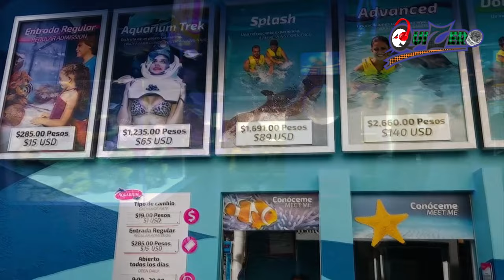3. Lugares Para Visitar en Cancún - Serie Rivera Maya / Cancún Quintana Roo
En nuestro tercer capitulo buscaremos algunos de los lugares mas populares para pasar en familia diferentes al mar o a la playa. Pasaremos por lugares temáticos, centros comerciales, atracciones mecánicas, miradores, museos y artesanías.

COINCIDENCIAS: mexico, cancun, quintana, roo, rivera, maya, mayas, yucatan, peninsula, playas, playa, beach, mar, sea, oceano, caribe, isla, islas, island, mujer, mujeres, girls, hotel, hoteles, resort, resorts, habitaciones, habitacion, hostal, hostales, adultos, nudista, nudes, coco, bongo, hard, rock, bar, bares, disco, discotecas, pub, club, clubes, restaurantes, restaurant, comidas, cena, dinner, food, ruinas, ruins, piramide, pyramid, antros, piscinas, pool, grande, big, economico, barato, costo, precio, economical, cheap, price, cost, valor, noche, price, cost, avenida, calle, sector, zona, plaza, centro, comercial, avenue, street, sector, area, plaza, center, commercial, parque, arqueologico, arqueologia, hallazgo, arquitectura, prehispanico, nativos, construccion, antigua, indios, indigenas, etnias, culturas, edificios, center, commercial, park, archaeological, archeology, discovery, architecture, hispanic, natives, mayans, construction, ancient, Indians, indigenous, ethnic, cultures, buildings,